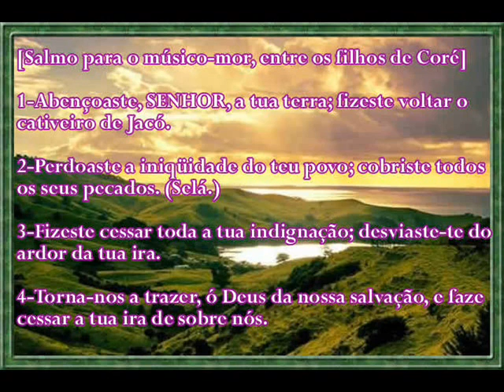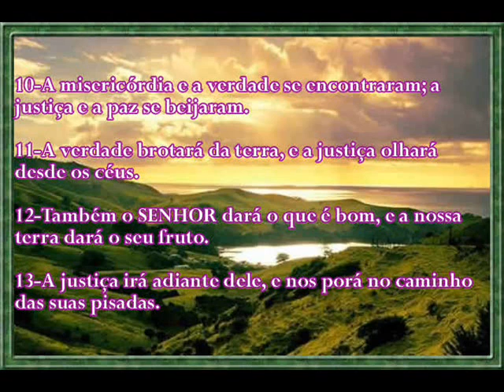Salmo 85:7-Mostra-nos, SENHOR, a tua misericórdia, e concede-nos a tua salvação.